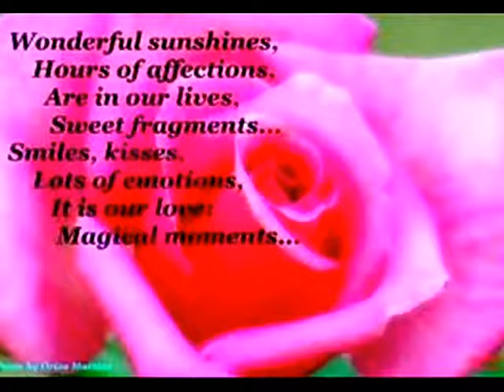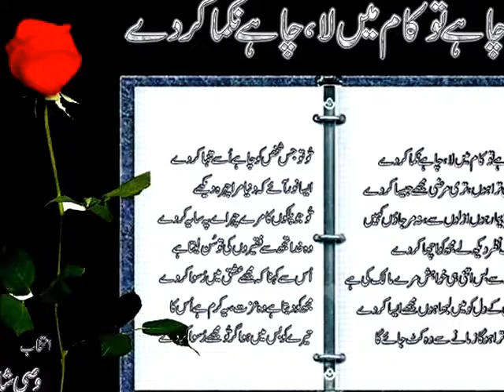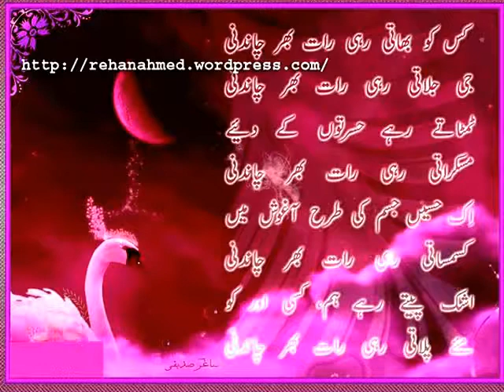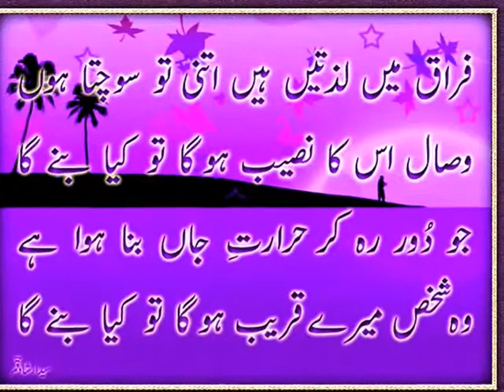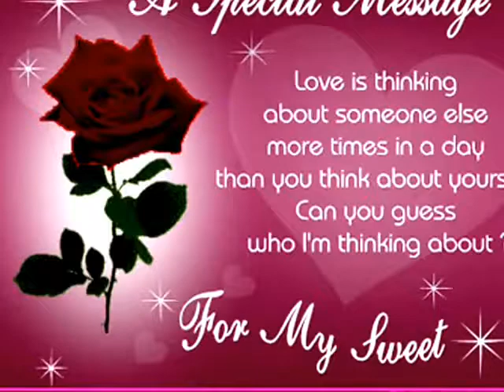Aisa koi zindagi me aye song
All time and everyones favourite song